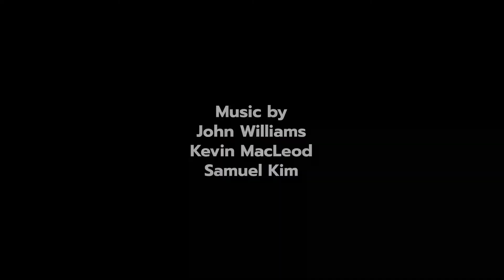THE SECRET GATE (OFFICIAL TRAILER)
Unlock the Path to Real Magic.

The answer to the oldest, most pernicious, and insoluble problem in the history of magic is finally here.

Join me Sunday, Nov. 8th for the live-stream launch.